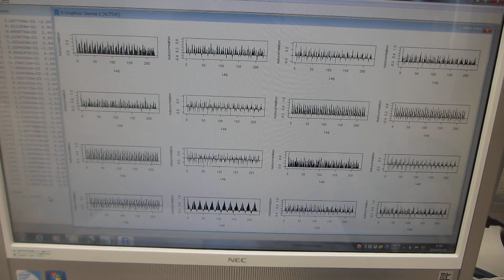超音波の音圧測定解析（時系列データの自己回帰モデルによる、自己相関の変化）